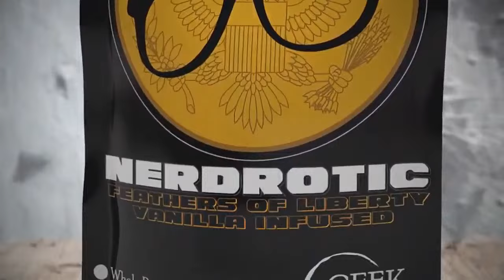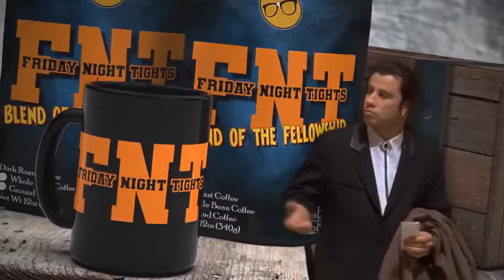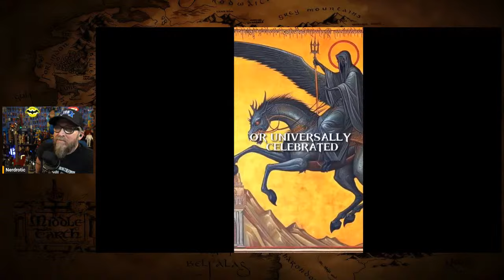Fake Geek Girl Interrupted - A Friday Night Tights Q and A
Friday Night Tights square-up

FNT T-Shirt!